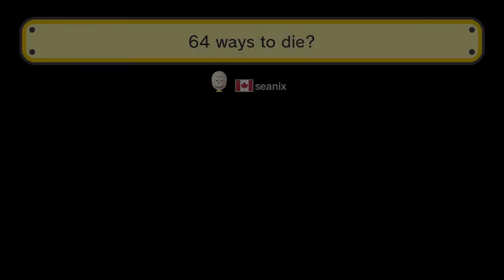PACMAN MARIO - Super Mario Maker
Pacman! But in Mario form!